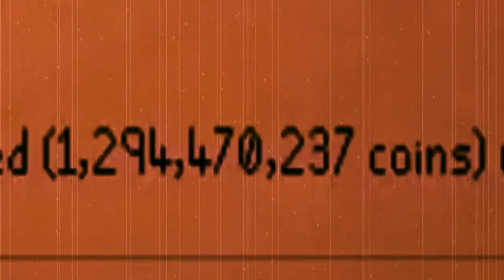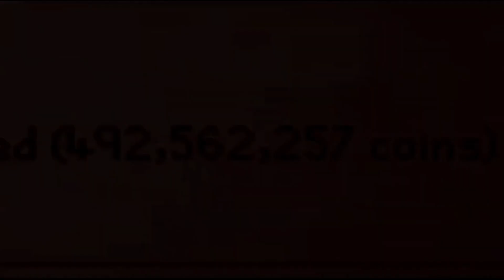[180B+ LOOT] Reign of Terror: The Zaryte Crossbow - The Biggest OSRS Smite/Lure/PK Video EVER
Thumbnail: Nilky
Intro: B0wMedia
Video: RoT Marz